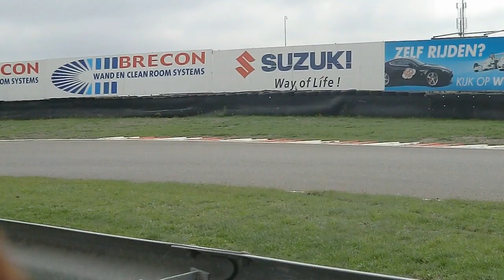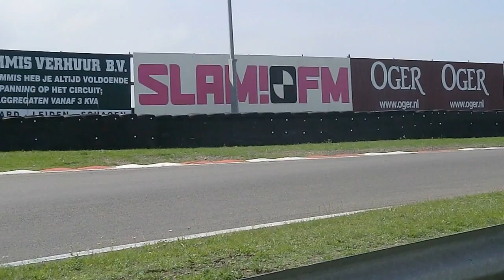italia a zandvoort 2011 sounds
Here a video of italia a zandvoort 2012 so you can see what you can acpect next week because i'm going to italia a zandvoort 2012 this weekend